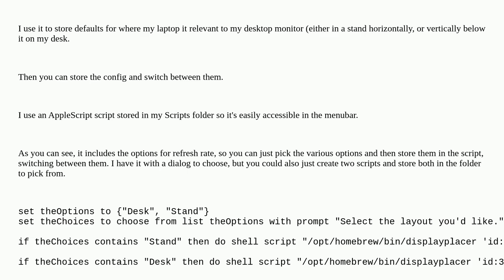Apple: How can I change Display Refresh Rate with Apple Script on Ventura?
How can I change Display Refresh Rate with Apple Script on Ventura?

A special thanks goes out to the awesome community

  applescript macos settings